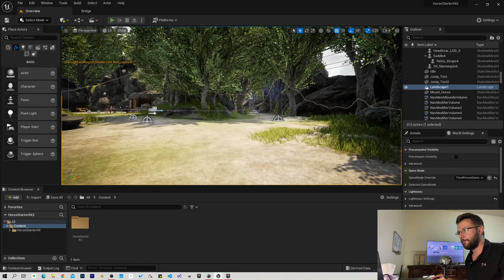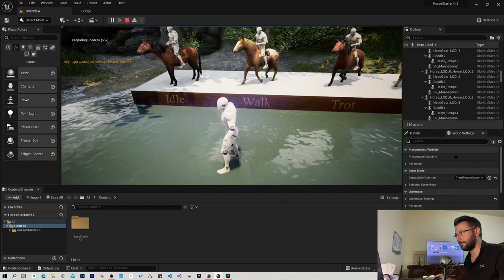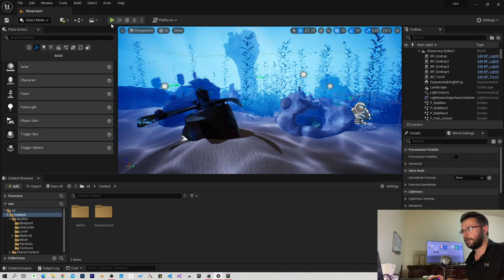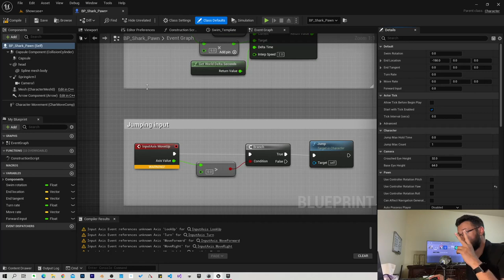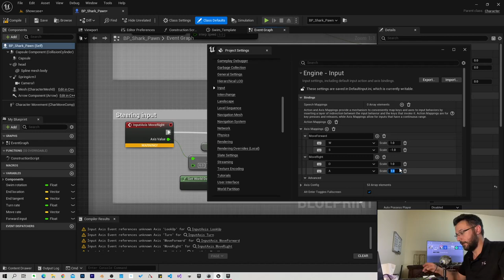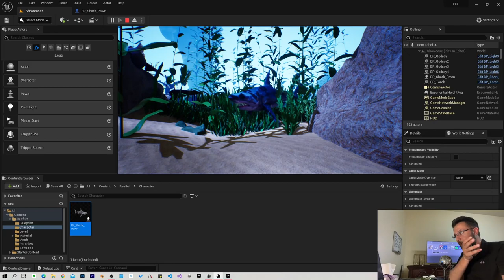شاهد الأن للأهمية شهر مايو 2022 متجر Unreal Engine 5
شاهد الأن للأهمية شهر مايو 2022 - Unreal Engine 5
Unreal Engine 5 Assets
Unreal Engine 5 Marketplace

ستعلمك هذه الدورة كيفية إنشاء ألعاب الفيديو باستخدام نظام Blueprint الخاص بـ Unreal Engine. تتيح لك Blueprints إنشاء ألعاب فيديو عالية الجودة من دون أي خبرة في البرمجة. ستنشئ معنا  ثلاث ألعاب فيديو كاملة ، تعلم جميع مهارات تطوير اللعبة الأساسية بما في ذلك تنقل الشخصيات والرسوم المتحركة ، وتأثيرات الجسيمات والصوت ، وعناصر HUD مثل أشرطة التقدم وعناصر واجهة المستخدم النصية المتحركة على الشاشة ، والمخاطر ,والطائرات ، والشاحنات الصغيرة ، والمواد الديناميكية ، وميكانيكا اللعب مثل المفاتيح ، والأبواب ، والكثير ، أكثر بكثير!